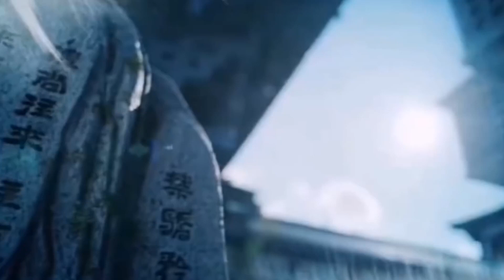陈情令之再追羡 第153集：既无羡鱼志，陶然共忘机